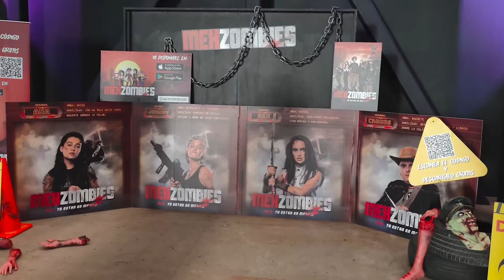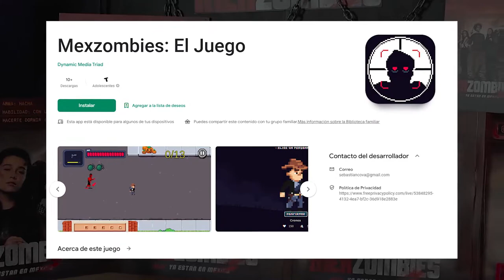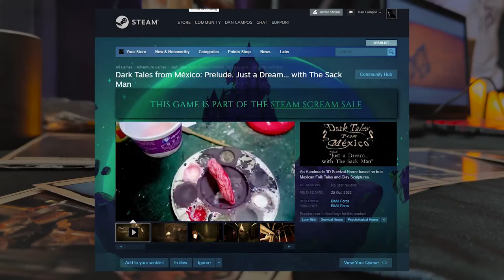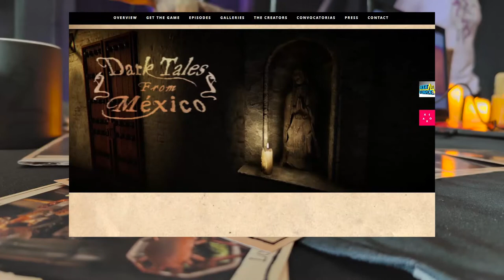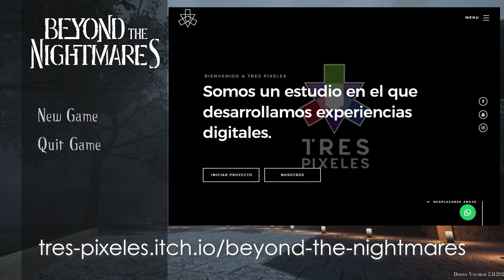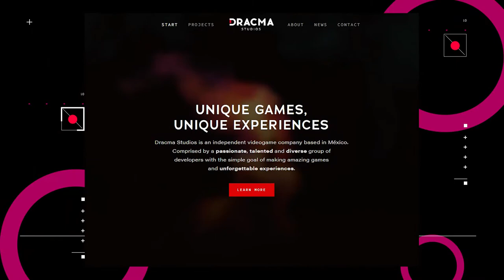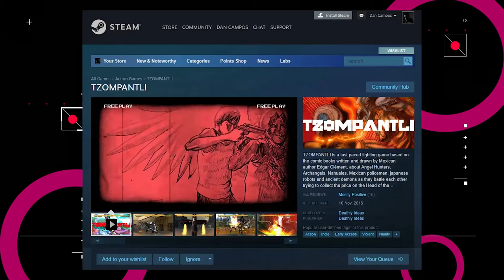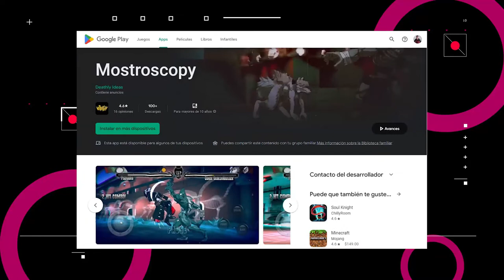Maquinitas - Entrevistas con creadores de videojuegos en México - NTXtra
En esta ocasión, publicamos en conjunto las entrevistas que tuvimos toda la semana con los distintos creadores de videojuegos que pudimos conocer en el evento de Maquinitas: Let's Spook, organizado en colaboración por parte de Ventana Sur y Morbido Fest.

Los juegos sobre los que hablamos son:

Mexizombies
Dark Tales from Mexico
Beyond the Nightmares
Candel Knight
Mostroscopy